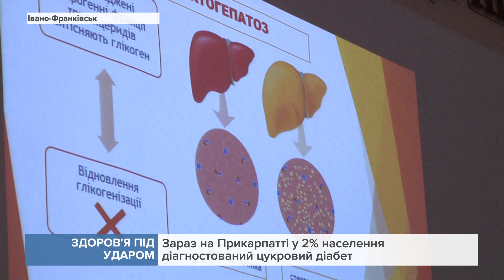В місті обговорили проблеми ендокринних захворювань в області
За статистикою, до 70% прикарпатців мають дефіцит йоду в організмі.